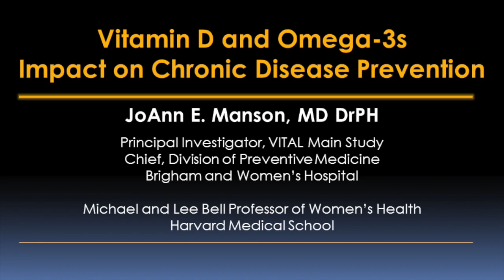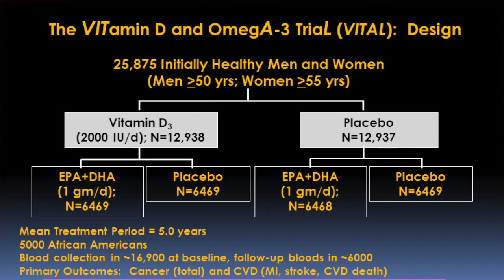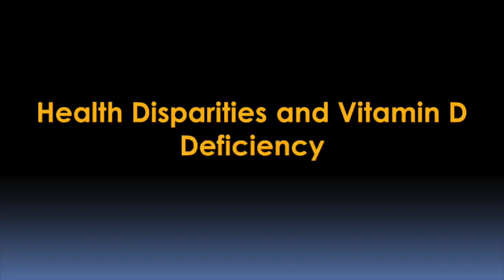Vitamin D and Omega-3s Impact on Chronic Disease Prevention Video – Brigham and Women’s Hospital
JoAnn E. Manson, MD,  DrPH, Principal Investigator, VITAL Main Study and Chief, Division of Preventive Medicine at Brigham and Women’s Hospital describes the goals of the vitamin D and omega-3 Trial (VITAL) trial. VITAL is a randomized, double-blind, placebo-controlled trial in 26,000 participants investigating whether taking daily dietary supplements of vitamin D (about 2000 IU) or fish oil (about 1 gram of omega-3 fatty acids) reduces the risk of developing cancer, heart disease, and stroke in people without a prior history of these illnesses.

Secondary goals of the VITAL trial include study of the role of vitamin D and omega-3s in improving cognitive function, preventing diabetes and reducing the risk of developing insulin resistance or glucose intolerance, and autoimmune diseases such as lupus.